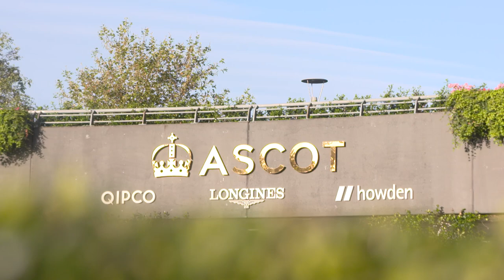What to expect: Ascot Autumn Racing Weekend and Beer Festival 2023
As the leaves turn golden and the air turns crisp, Ascot transforms into an autumnal paradise. Come and escape the ordinary at our AutumnRacingWeekend and Beer Festival.

With premium racing including the Cumberland Lodge Stakes and the Challenge Cup, alongside one of the largest beer festivals in the South East with a choice of over 160 different tipples, you're invited to unwind against an abundance of action on and off the track.

Witness the thrills first hand.

Royal Ascot 2023 was truly memorable but there are plenty of exceptional racedays and events this summer. Check out the Ascot website for tickets.